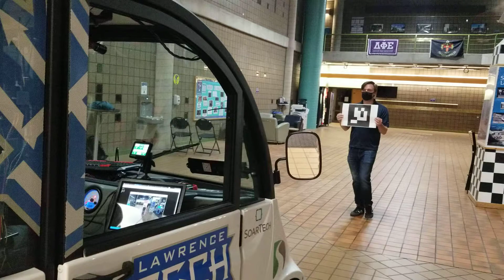LTU ACTor: Leader Follower Autonomy Demo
CS Robotics Lab